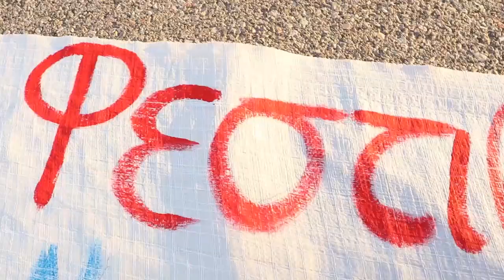ΔΡΑΣΗ ΤΟ ΠΑΔΑ-ΑΣΠΑΙΤΕ ΤΗΣ ΚΝΕ